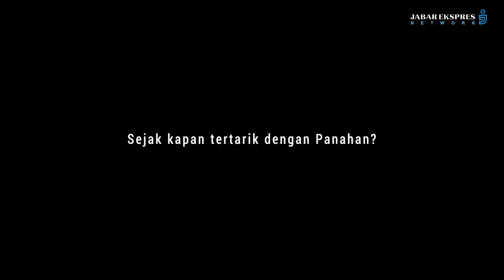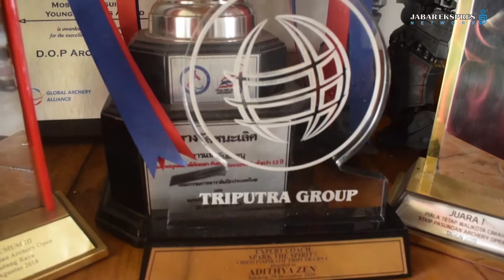Kecil-Kecil Banyak Prestasi (Atlet Panahan)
Pada usianya yang masih belia, El sudah banyak menorehkan prestasi sebagai atlet panahan

 Menggemari jenis olahraga ini sejak kecil, El didukung penuh oleh orang tuanya menjadi atlet profesional. Cilik-cilik cabe rawit, layak disematkan pada El yang telah meraih sejumlah medali atas prestasinya di bidang ini.

Keseharian atlet cilik panahan ini akan diulas untuk mengenal El lebih dekat.